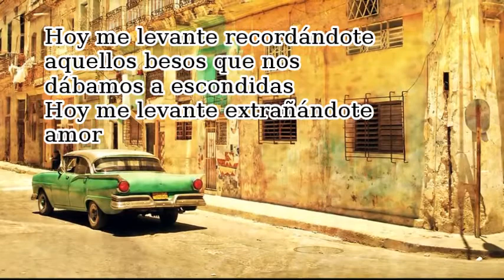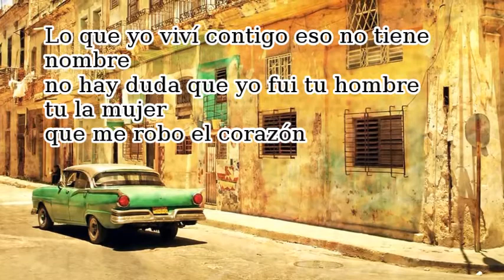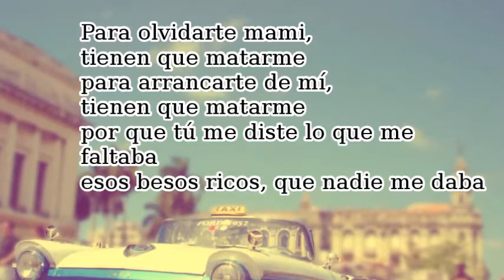Gente de Zona- Si No Vuelves letra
Official Videos